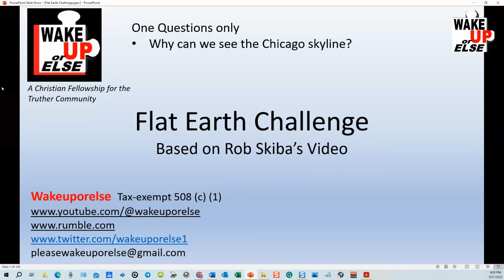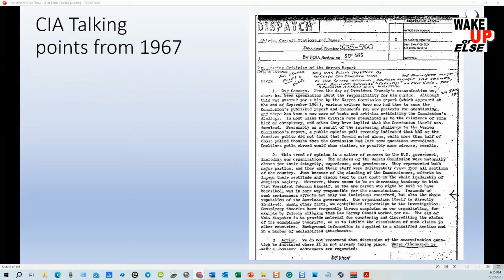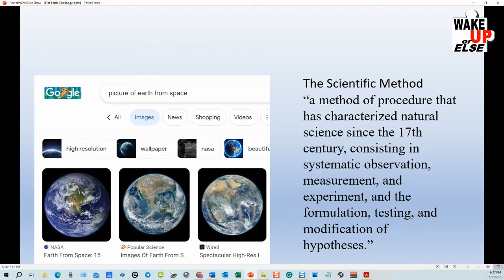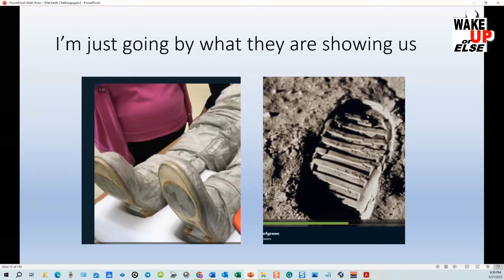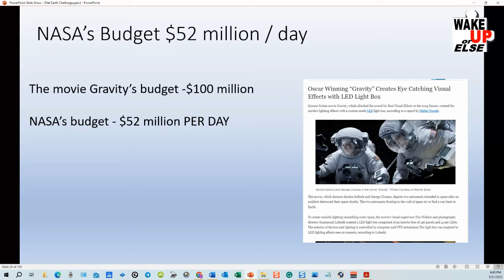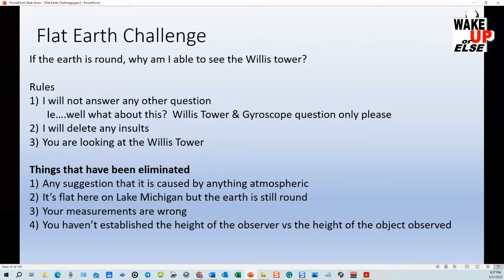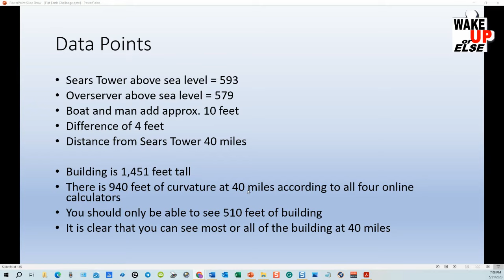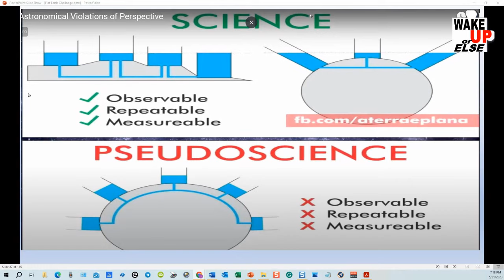Round Earth Mind Control - Why People Won't Accept The Flat Earth Cosmology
Incudes the Flat Earth Challenge

State National training and Support
Monday at 8:00pm Eastern
Use   FreeConferenceCall.com

Contact John regarding Annuities and Life insurance